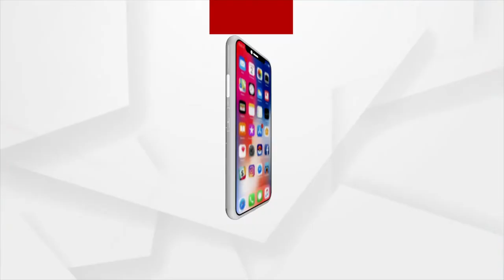Sukhwinder Singh Sukhu Takes Oath As 15th CM Of Himachal Pradesh, Mukesh Agnihotri As Deputy CM